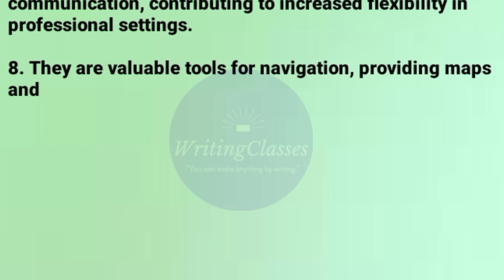10 lines essay on advantage of mobile phones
10 lines essay on advantage of mobile phones